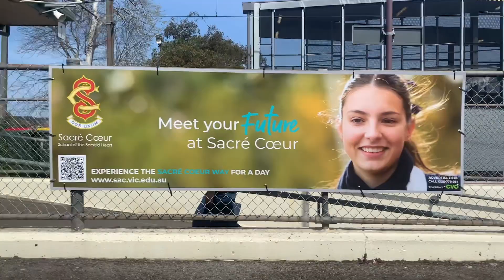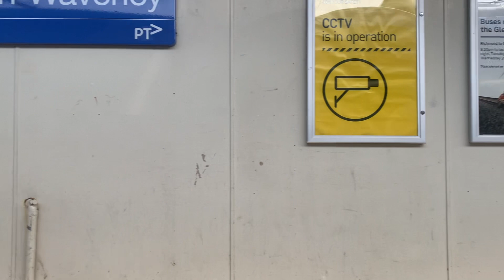Metro X'Trapolis Train Ride from Holmesglen Station to Glen Waverley (Full Trip)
I went on a Metro X'Trapolis Train Ride from Holmesglen Station to Glen Waverley, The Trip was 11 mins on the Metro X'Trapolis Train and I Filmed the Whole Trip to Glen Waverley which was a bit of a Short Trip.

Train Stops: Holmesglen to Glen Waverley
Jordanville
Mount Waverley
Syndal
Glen Waverley

Metro Trains Melbourne
Glen Waverley Line